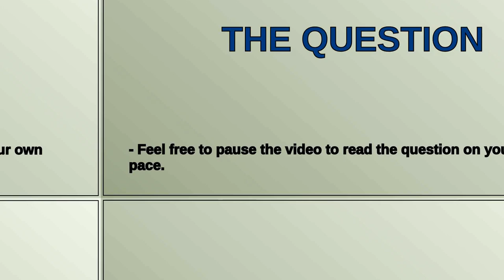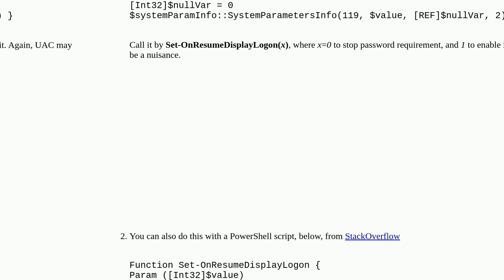Windows: Enable/Disable Lock Screen Password With Shortcut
A special thanks goes out to the community

  power-management security windows-10 desktop